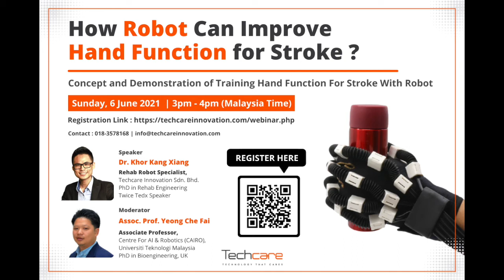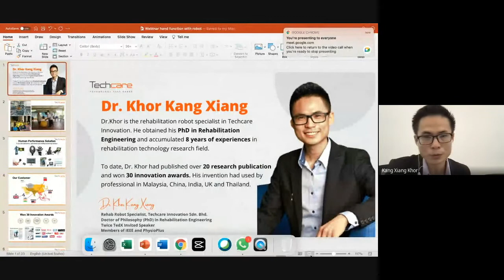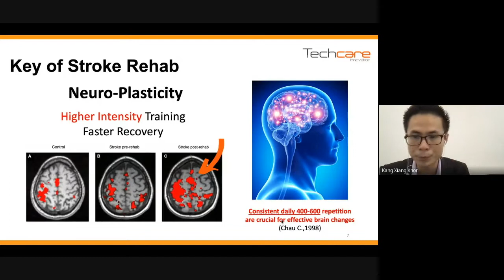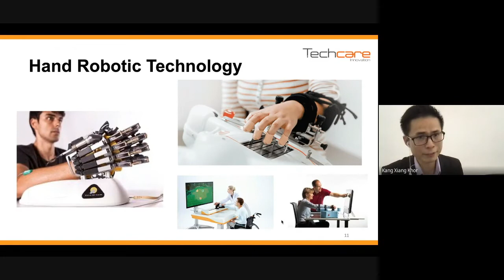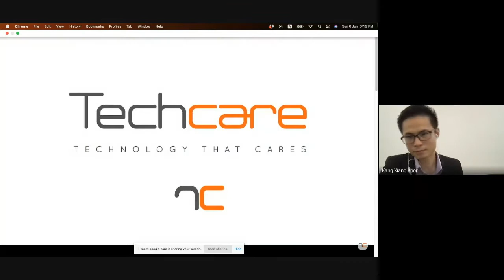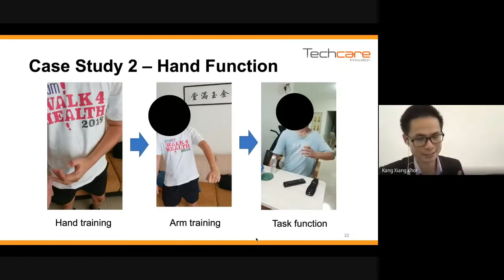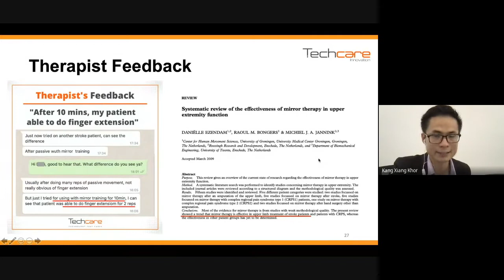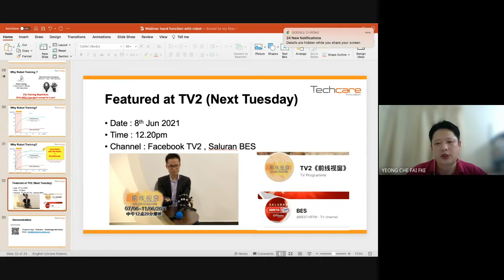Techcare Webinar Sharing Session : How Robot Can Improve Hand Function for Stroke? by Dr. Khor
In this sharing session, Dr.Khor Kang Xiang will share how we can take the advantage of robot to save our Time and maximize Efficiency to improve hand function after stroke.

Speaker : Dr. Khor Kang Xiang, PhD
Dr.Khor is a twice TedX speaker and a rehab robot specialist. He has a PhD in Rehabilitation Engineering and 8 years of research experiences. Published 20 research publications and won over 30 innovation awards.